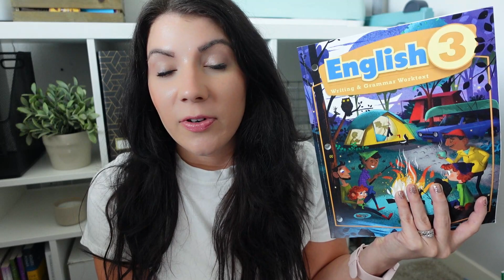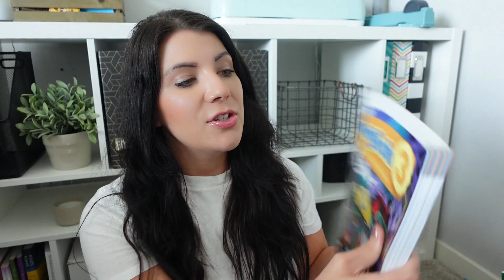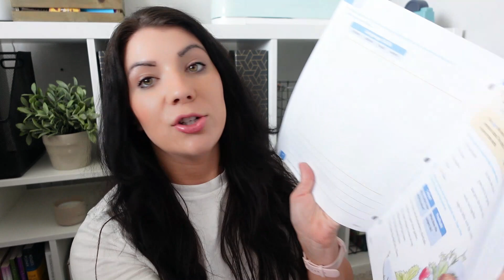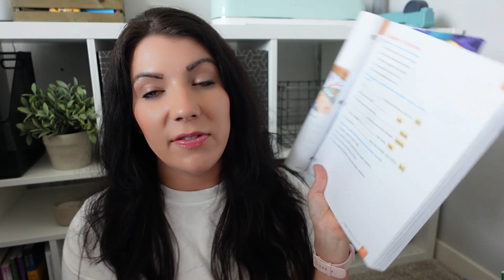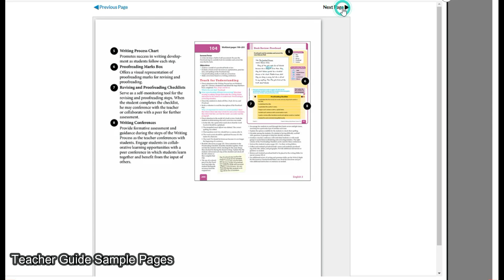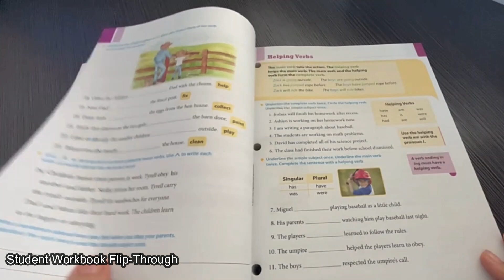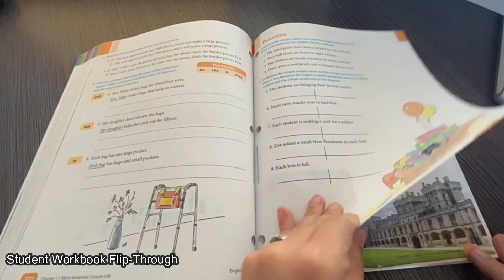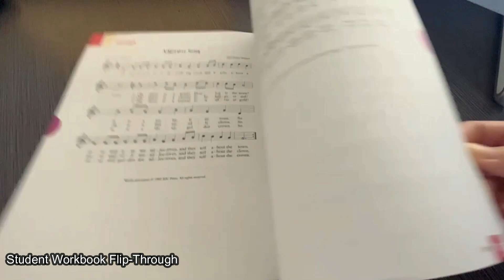NEW HOMESCHOOL CURRICULUM - BJU ENGLISH 3 - Let's Review + Flip-Through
BJU just released their new edition of English 3! This is the perfect addition to our upcoming homeschool year. My 3rd grader will be using this independent of our group language arts curriculum.

Hey Friends! My name is Ashlee, and I am a homeschooling mom to 3 kids. Currently, I have a 4th, 2nd, & Preschooler! I work full-time from home while balancing homeschooling. Thanks for being here! If you are watching this video, I am sure you love either motherhood or homeschooling as much as I do.
I am always looking for new ideas to create videos- if you are curious about how I do something in my homeschool or a specific curriculum- comment or message me I would love to research and create a video!

📧 Let’s Connect! 📬
Like Pinterest?

Are you a fellow Youtuber? Here’s what I use:
📹Filming Camera

The Boring Legal Stuff:
• From time to time, I do have sponsors for videos which I will mention. Regardless of if a video is sponsored, any thoughts or opinions share are my own.
• From time to time, I share affiliate links where I earn a small commission, these links cost nothing extra to you and help support my channel to keep making you content!
• FTC: Gathered & Grounded (Formally Dash of Home) is a participant in the Amazon Services LLC Associates Program, an affiliate advertising program designed to provide a means for sites to earn advertising fees by advertising and linking to Amazon.com. All items shown in the video are purchased on my own, and all opinions expressed are my own.